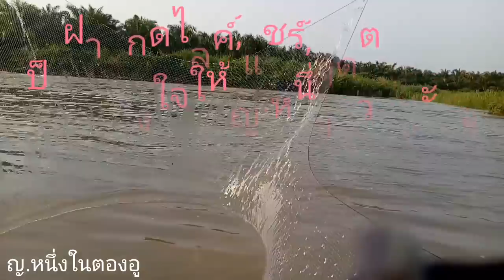ยกยอ Ep.67 วันนี้น้ำมาก+ปลามาก#ลำบากในการถ่ายทำแต่มันลุ้นสุดๆจ้าว😅